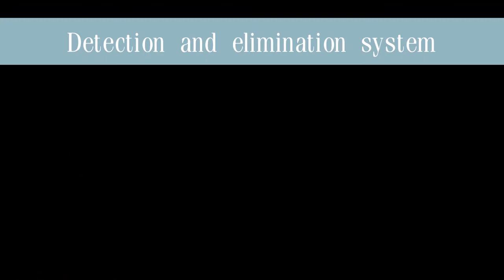Complete Line-Automatic Capping Machine & Detection and Elimination System/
Complete Line
Detection and Elimination System